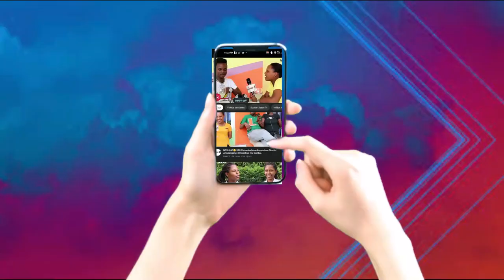Ngwahoo..NATACHA wa 2022 aje atoroshe noneho 🤣👌 ...|| Isaac arumiwe nukuri..|| Uyu mwaka ndaje nje